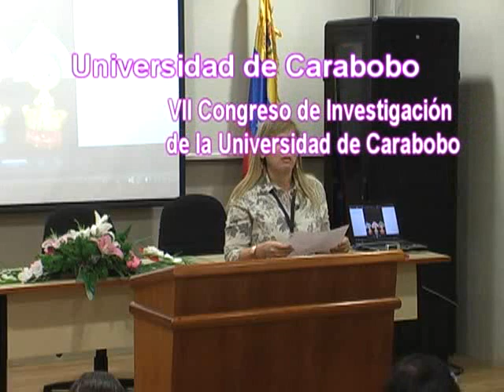Recital de Violin en el Simposio Mujeres en el Mundo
Simposio Mujeres en el Mundo Interpretacion a cargo del violinista Jose Alfredo Jimenez estudiante de FACES UC en el Simposio: MUJERES EN EL MUNDO: Multiculturalismo, violencia, trabajo, literatura y movimientos sociales celebrado en el VII Congreso nacional y I Internacional de Investigaciòn ''INVESTIGACION Y SOSTENIBILIDAD DE LA VIDA''
Coordinadoras:
Dra. Yamile Delgado de Smith y
Dra. María Cristina González.
Universidad de Carabobo (Venezuela)
Día: miércoles 1 de diciembre de 2010
Hora: 2 a 4 de la tarde
Lugar: Auditorio Ciencias Jurídicas y Políticas
Inmigración para trabajar. Claudia Hasanbegovic ,  Universidad Nacional de San Martín (Argentina)
Empleo e Ingreso de las Mujeres Profesionistas en México. Angélica Beatriz Contreras Cueva Universidad de Guadalajara (México)
Militancia femenina en la década de los 70´s en Argentina. Mariela Martí, Universidad de la Plata (Argentina)
Mujer  e informalidad laboral. Belkis Tovar. Universidad de Carabobo, (Venezuela)
Género e máquina colonial portuguesa. A representação de mulheres em romances angolanos. Ana Lúcia Sá, Universidade do Porto (Portugal)
Dos visiones del cuerpo femenino: Gabriel García Márquez  y Kawabata Yasunari. Lucia Chen, Universidad de Taipei (Taiwán)
Testimonios de trabajadoras de la ciudad de Bahía Blanca en el contexto socioeconómico argentino de la primera década del siglo XXI". Elena Torre, Universidad de Bahía Blanca (Argentina)